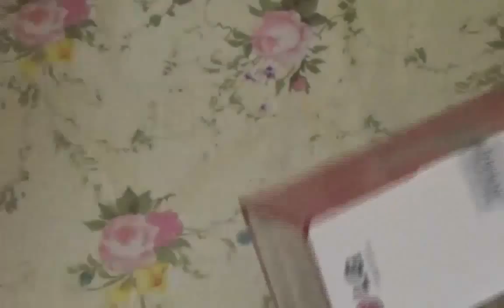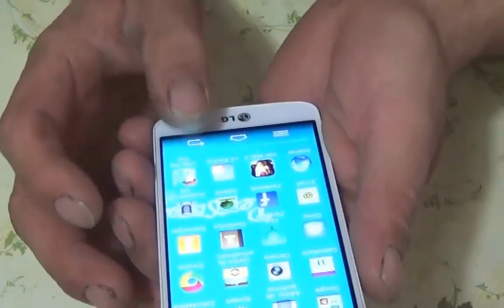desempaquetado g2 mini